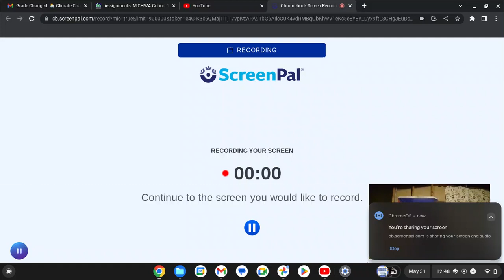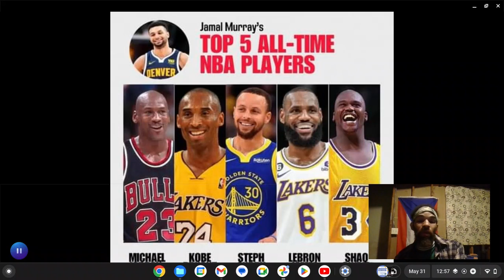NBA PLAYERS RANKING OF KOBE VS THE MEDIA !!!